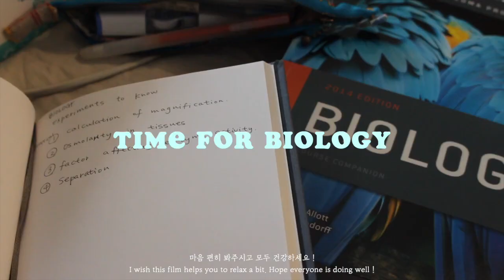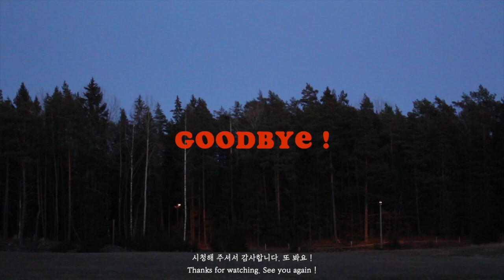[Eng subs] 3 days in my life of social distancing ♡ | 코로나로 휴교 후 3일 간의 사회 격리(?) 일상 브이로그 ♡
저는 네덜란드 여행 2탄을 먼저 들고 오려고 했으나
코로나로 인해 휴교를 하게 되어 심심풀이로 영상 촬영이 하고 싶어서
이 영상을 먼저 찍고 올리게 되었어요
격리(?) 까지는 아니지만 사회에서 한 걸음 물러선 저의 3일을 담고자 노력했어요
현재 상황에서 많은 분들도 늘어난 집에서의 생활을 공감할 수 있을것 같아요
재밌게 봐주시고 궁금하신 점은 댓글로 남겨주세요 ♡
모두 건강하시길 바래요 !!

Hi there !
I was planning on bringing the 2nd video of the Netherlands.
However, the Swedish government has recommended students to stay home from school due to corona.
I figured I would film 3 days in my life of  social distancing since many of you would be able to relate to the situation as well.
I sincerely hope that everyone is well !!

*이 영상은 수익이 포함되어 있지 않습니다*

Camera used in this video: Canon EOS 700D
Music used in this video: Rob Curly - Reflections, Honeymoon